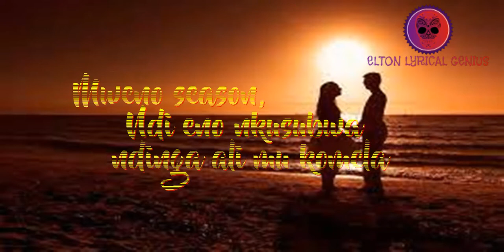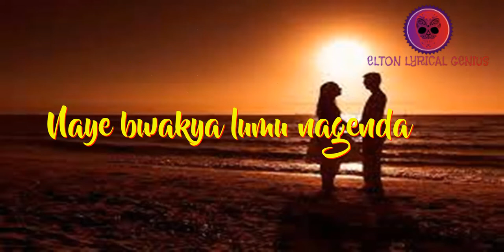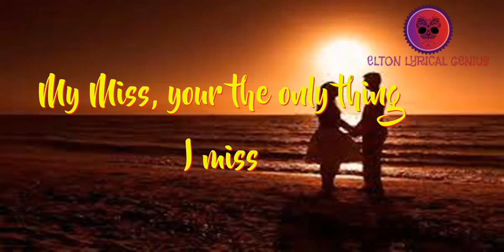My Miss - Allan Toniks Official Lyrics Video VEVO/Trace Mziki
lock fik fameica
fik fameica lock
lock by fik fameica
fik fameica
fik fameica new song
lock by fik
unknown radio call
lock fik
fik lock
gold vivi tiktok
eezzy
nipe love song
nipe love
loco by rema ft chike
fik fameica 2021
fik fameica new song 2021
mc africa
fik fameika
wansala by victor ruz
mega
mc africa tupaate
lock
kirabo album by ykee benda
winnie nwagi
eezzy new song 2021
mega by eezzy ft lydia jazmine
bobi wine
bruno k songs
loco rema
rema namakula songs
iyo diamond lyrics
fik fameica lock official video
bruno k nipe love
black market records
fik
fik fameika lock
lock by fikfameica
daddy andre new song 2021
mega eezzy ft lydia jazmine
fik fameica lock video
banange
lydia jazmine songs
rema namakula
lock by fik fameica official video
ykee benda new song 2021
king saha songs
comedy store 2019
ugandan music 2021
omuntu david lutalo
pallaso new song
vibe ekutte quex